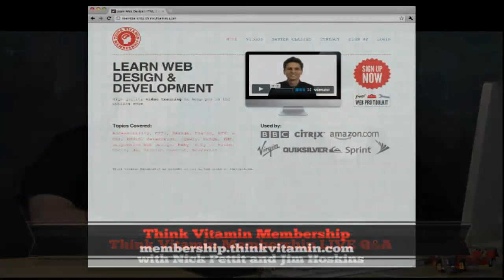Live Think Vitamin Q&A - 1 / 3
In this 30-minute Q&A we answer seven interesting questions about web design and development. -- Recorded live on Justin.tv